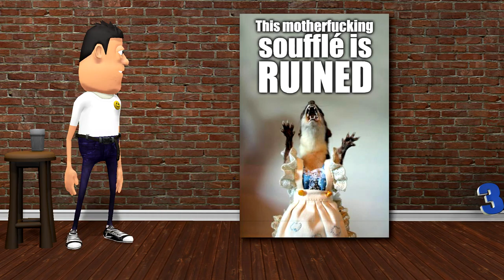Today's funny pictures for April 23rd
Today is my birthday and I’m wearing my nice green dress, oh and I screwed up my souffle.